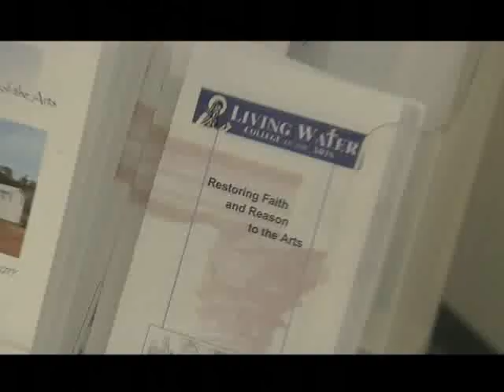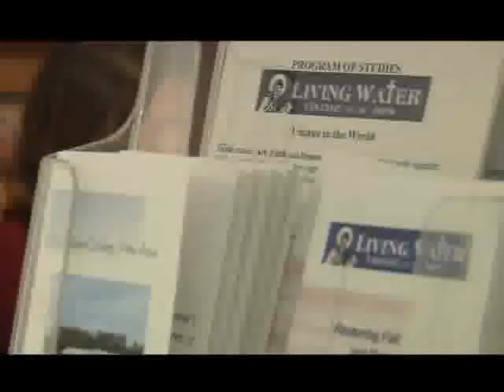Living Water College of the Arts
A Catholic arts college in Derwent, Alberta.